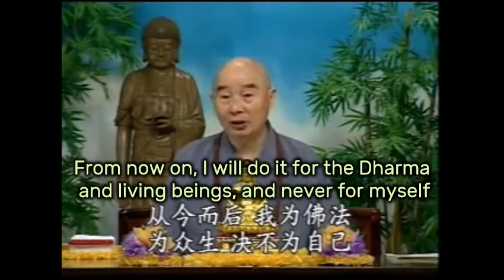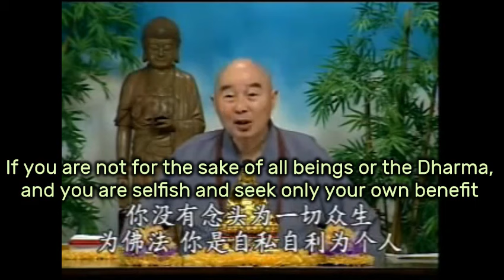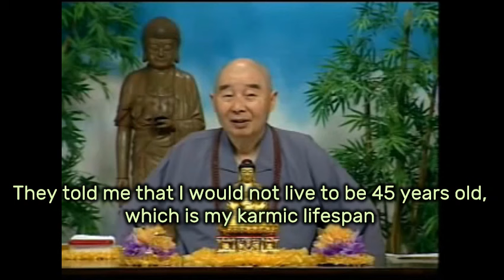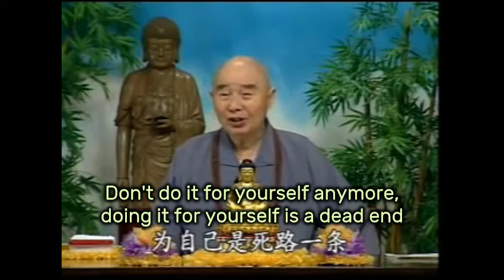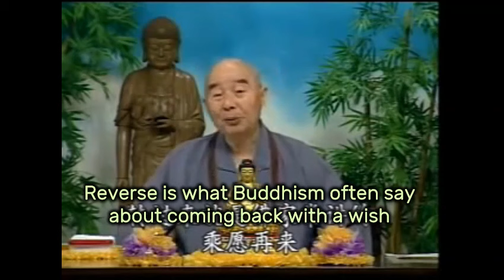Master Chin Kung - How to Reverse Karma and be Healthy 如何轉業，保持健康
(English subtitles) Buddhist Master Chin-Kung (淨空法師), 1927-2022, talks dharma.
Subtitles:
Karma is created by yourself. You must turn around and eliminate your karmic hindrance. No one can substitute this matter. Look at the Shurangama assembly, when Ananda was harassed by Maid of Mātaṅga. That is a very obvious example. Could Sakyamuni Buddha help him? He couldn't help him.
Only then did Ananda truly realize. As a proverb says about practice: A male practices and he achieves, a female practices and she achieves, no practice and no achieve. There's no substitute for that.
When you meet a wise man, an awakened man, he guides you, teaches you methods, explains reasons to you. The Buddhas do not help us any more than that. After knowing the methods and theory, you have to make efforts to practice. Practice is to correct your wrongdoings. When Your karmic hindrances are eliminated, your destiny will turn around.
1:50
I often encourage my students to change their karmic bodies into volitional bodies, and then we will be at ease. Then you will be blessed by the Buddhas, and be sheltered by the gods.
How to change? I've talked a lot about it.
When you don’t encounter the Dharma, all your thoughts are selfish. Who doesn’t put their own interests first? We were all like this when we didn’t learn Buddhism. After studying Buddhism, I suddenly realized that such thought and attachment were wrong. What is this? This is the karma of reincarnation.
Buddhism teaches us that we should reverse this thought, so that from now on there is no more self. Let go of selfish thoughts and forsake my desires. Never put my interests first. Everything is for Buddha Dharma and for living beings. With this reverse, your karma is transformed into the power of your will.
We need to know how to reverse. You make such a lofty vow in front of the Buddha. From now on, I will do it for the Dharma and living beings, and never for myself. Your thoughts have reversed.
4:00
This effect is powerful. If your karmic creditors avenge you and cause trouble for you, that’s because you have selfish motives. Now that you have changed your mind, your karmic creditors not only dare not trouble you, but they support you and help you.
Why? He cannot take revenge on you. Because you are for all sentient beings. If he harms you, he will harm all sentient beings. He cannot bear this sin. If you are not for the sake of all sentient beings or the Dharma, and you are selfish and seek only your own benefit. He can deal with you.
Today, when you vow for all beings and for promoting the Dharma, your karmic creditors see you and dare not to hamper you, but only support you aside, and to fulfill you.
If you understand this principle, you will know how to reverse this karma, and the transformation is very effective.
I myself have also undergone a transformation. When I was young, my mother and some of my relatives and friends read my fortune. They told me that I would not live to be 45 years old, which is my karmic lifespan. I started practicing Buddhism when I was 26 years old, and I didn’t seek longevity.
When I was 45 years old, I fell ill and stayed ill for a week. I knew the time had come. So I didn’t see a doctor or take any medicine.
6:00
I chanted Buddha every day, waiting for rebirth. After a month of chanting, I recovered from my illness.
I have never seen doctors in my life, so I don’t have medical records in any hospital. Reverse my karma. Don't do it for yourself anymore, doing it for yourself is a dead end. Do things for the sake of all beings is a way of survival.
I often advised my students that whether you can enter the state of Buddha relies on whether you can give up selfishness. If you can put aside your selfishness and think about everything for all beings, everything for society, and everything for promoting the Dharma, your karma will be reversed. Reverse is what Buddhism often say about coming back with a wish. You're a reborn body with a wish, not a karmic body. After reverse, we must be diligent, work hard, be determined not to slack off, and be determined not to create sinful karma. Hence, after reverse, you must read and recite the sutras every day. Reading and reciting sutras is to accept the teachings of Buddha.
8:00
Accept the teachings of Buddha every day and follow them. Even if we recite the same sutra every day, every time we recite it, we could gain enlightenment. So, from the first moment of devotion till attain Buddhahood, one can recite the same sutra tirelessly.
Why?
There are new meanings every time, there are new enlightenment every time. Reading and reciting is really a lot of fun. I never get tired. It helps us live, helps us work, helps us deal with people The benefits to us are profound and endless.
With this method, you can uplift and ferry your karmic creditors and recover your health.